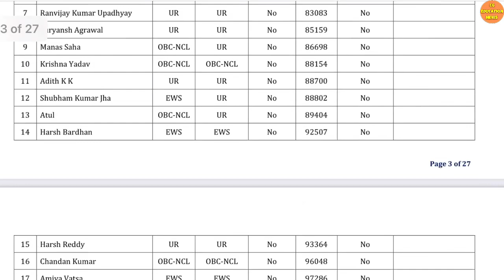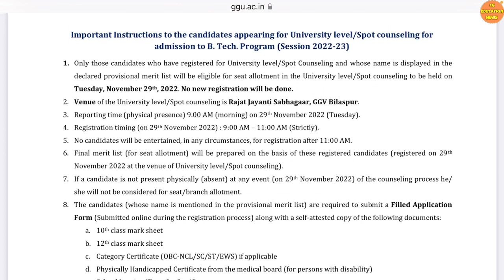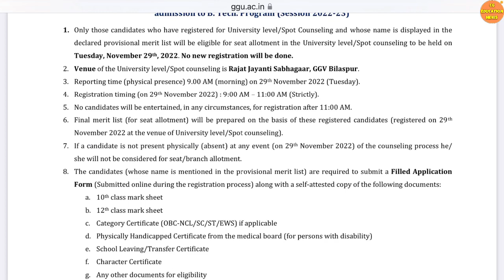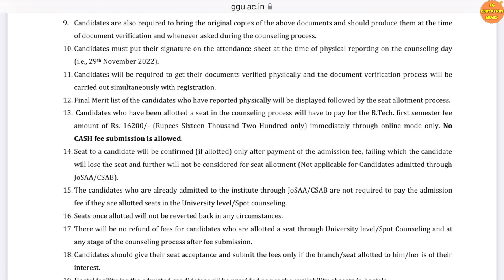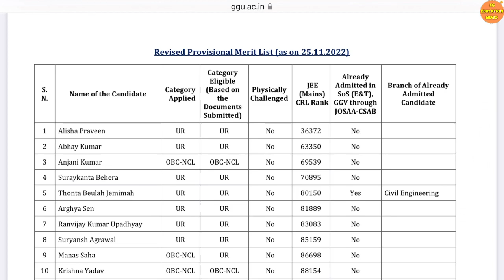GGU BTECH ADMISSION 2022 | GGU BILASPUR | GGU ADMISSION 2022-23 | GGU MERIT LIST 2022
Abou this video :
Hello dosto mai hu Ram Verma aur is video me aapko ggu Bilaspur se latest jankari di gai hai . Ummid hai aapko video pasand aayega .

Queries solved :
1) GURU GHASIDAS UNIVERSITY BILASPUR |
2) CG EDUCATION NEWS |
3) ggu entrance exam 2022-23 |
4) GGU BILASPUR ADMISSION FORM 2021 |
5) GGU COUNSELLING 2021 |
6) GGU MERIT LIST 2021 |
7) GGU VET EXAM 2021 |
8) GGU COUNSELLING LIST 2021 |
9) GGU COUNSELLING |
10) GGU NEW UPDATE |
11) GGU NOTIFICATION 2021 |
12) GGU NEWS |
13) GGU NEW NOTIFICATION |
14) GGU NOTIFICATION |
15) GGU LATEST UPDATE |
16) GGU LATEST NEWS |
17) GGU ME ADMISSION KAISE LE 2021 |
18) CG UNIVERSITY JANKARI |
19) GGU BILASPUR |
20) GGU MSC |
21) guru ghasidas university bilaspur |
22) Guru ghasidas vishwavidyalaya bilaspur |
23) Guru ghasidas vishwavidyalaya |
24) Guru ghasidas vishwavidyalaya chhattisgarh |
25) central university bilaspur chhattisgarh |
26) cg central university  |
27) bilaspur central university |
28) cg college admission 2022 |
29) GURU GHASIDAS UNIVERSITY BILASPUR ENTRANCE EXAM |
30) GGU MSC ENTRANCE EXAM 2022 |
31) GGU MSC BIOTECHNOLOGY |
32) GGU M PHARM ADMISSION 2022 |
33) GGU B PHARMACY ADMISSION 2022 |
34) GGU M TECH ADMISSION |
35) GGU B PHARMACY |
36) GGU M TECH ADMISSION 2022 |
37) GGU COLLEGE BILASPUR |
38) GGU CUET ADMISSION |
39) GGU MERIT LIST 2022 |
40) GGU REGISTRATION FORM
41) GGU |
42) GGU PG MERIT LIST |
43) GGU B TECH FEES |
44) GGU B TECH |
45) GGU BILASPUR B TECH |
46) GGU BILASPUR B TECH HOSTEL